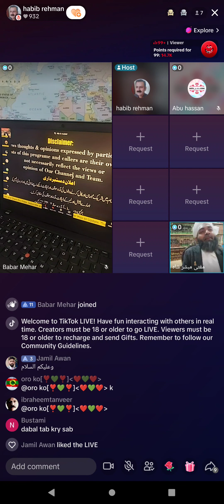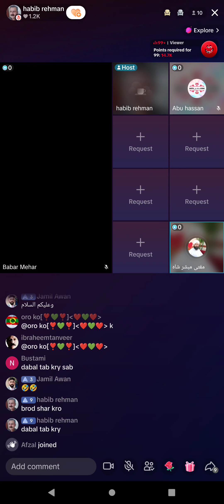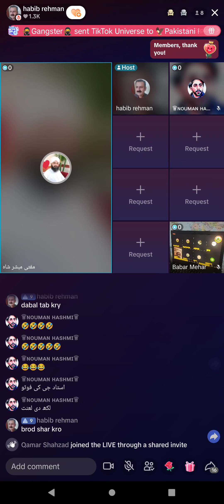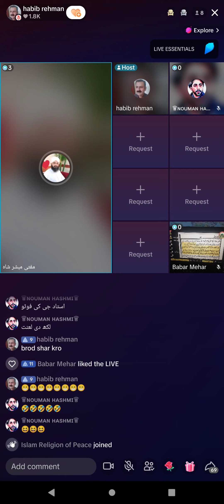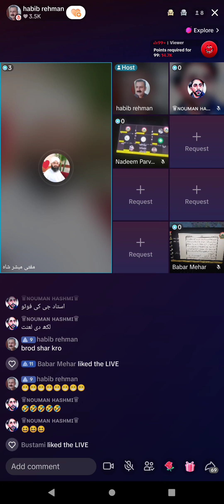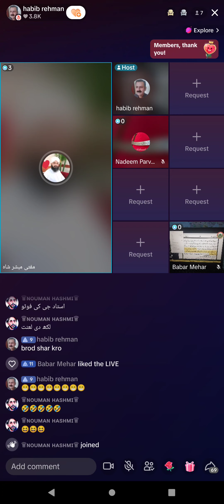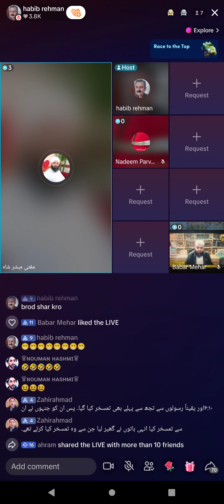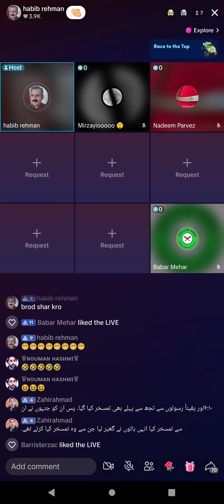483 - Mufti Mubashar Shah Lecture on Mirza Ghulam Qadiani 8-3-2024